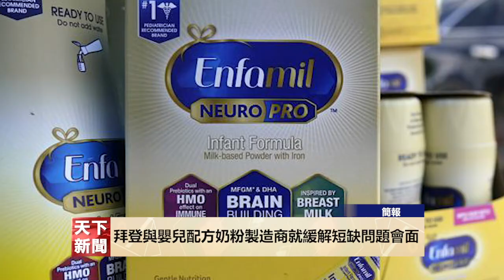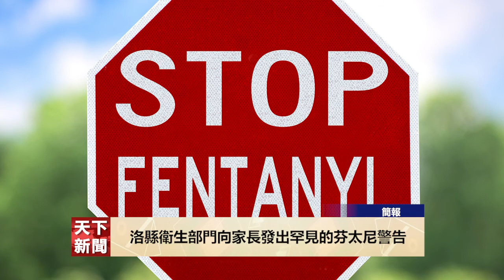【天下簡報】 06012022 拜登與嬰兒配方奶粉製造商就緩解短缺問題會面,41年前刺殺雷根總統未遂槍手獲無條件釋放,奮進號航天飛機在加州的新家正式動工...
B - 01
拜登與嬰兒配方奶粉製造商就緩解短缺問題會面
據華盛頓美聯社報導，拜登在週三與嬰兒配方奶粉製造商ByHeart、Bubs Australia、Reckitt、Perrigo Co.和 Gerber 領導人舉行圓桌會議，當中沒有包括因在密歇根州的工廠安全問題，於2月關閉而引發了全國性嬰兒配方奶粉短缺的雅培營養公司。此次會議預計將提供有關政府稱之為“飛行配方行動”的最新情況，該行動旨在從海外進口配方奶粉到美國，並利用《國防生產法》加快國內生產來緩解任何生產瓶頸壓力。

B - 02
人口普查局對非普通住戶計數提出質疑
週二，美國人口普查局在向美國各地的州、地方和部落政府發出的4万份通知中表示，如果美國各地的政府認為在2020 年人口普查中的數據不正確，他們可以從下週開始至2023年6月要求審查其管轄範圍內的非普通住戶人口數量，包括監獄、学生宿舍和療養院的數量，因为大流行阻礙了人口普查局獲取有關此類居民的信息的能力。而在每十年一次的人口普查中，非普通住戶是最難統計的人群之一，這決定了每個州獲得多少國會席位以及每年如何分配15億美元的聯邦開支。

B - 03
41年前刺殺雷根總統未遂槍手獲無條件釋放
据華盛頓美聯社报道，週三一名聯邦法官宣布于1981年开槍行刺裡根總統的枪手約翰·欣克利（John Hinckley）無條件釋放，解除法院對他的限制，为曾經患有精神病的欣克利在法院系統中長達四十年的旅程畫上了句號。欣克利的長期律師巴里·萊文（Barry Levine）表示，此案始於一個造成巨大傷害的陷入困境的年輕人，但最終他認為挽救了一條生命。现年67岁的欣克利希望從事音樂事業，并在他的 YouTube頻道上表示，他已經創辦了一家唱片公司，他的第一張專輯將是一張包含14 首歌曲的音樂 CD。

B - 04
奮進號航天飛機在加州的新家正式動工
週三，在加州科學中心(CSC)的新展馆--塞繆爾·奧欽航空航天中心正式破土動工。該展館以已故的企业家、探险家和慈善家，占地200,000 平方英尺，將成為已退役的奮進號航天飛機（retired space shuttle Endeavour）的新家，计划施工可能需要三年多時間，工程一旦完成，該展覽將被認為是世界上最高的垂直真實航天器展示，同时將使科學中心的教育展覽空間增加近一倍，包括三個多層畫廊、主題包括空中、太空和穿梭。目前開幕日期尚未公佈。

B - 05
洛縣衛生部門向家長發出罕見的芬太尼警告
自上週三名當地青少年幾乎死於過量服用芬太尼後，洛杉磯縣衛生局官員在本周罕見地向父母發出了關於芬太尼的警告，這些青少年從在線經銷商那裡購買到藍色圓形芬太尼藥片，被稱為搖頭丸。家長应让他們的孩子應該意識到服用任何非法藥物都會帶來芬太尼中毒的高風險。緝毒署DEA的官員表示，大約25%的街頭毒品都含有芬太尼芬太尼是該國有史以來面臨的最致命的毒品威脅。